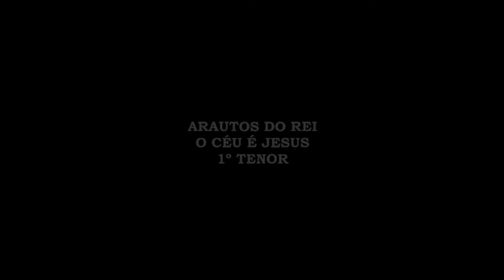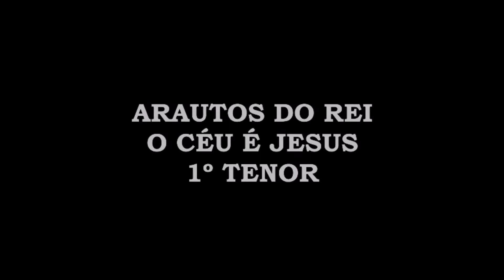O Céu é Jesus - 1º Tenor